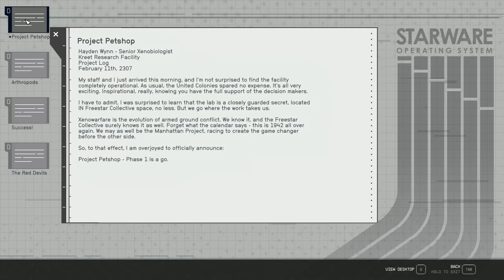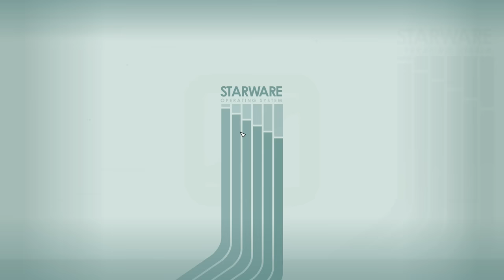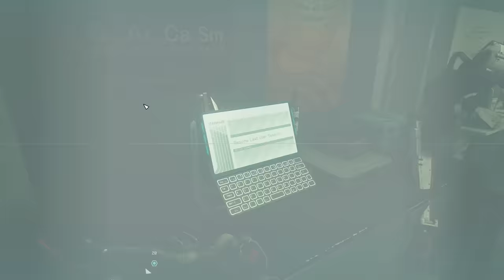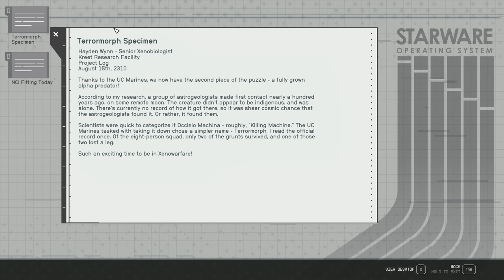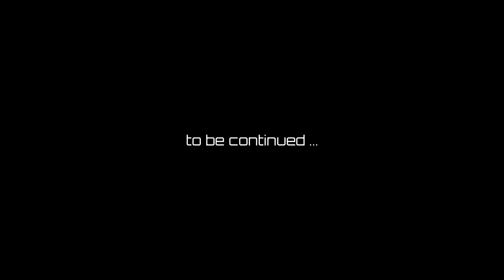I Don't Need A Personality | STARFIELD #3